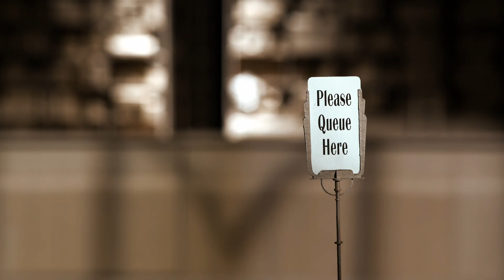2018 TIAF 臺中國際動畫影展｜失物招領 Lost Property Office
《失物招領》Lost Property Office
丹尼爾艾格達 Daniel AGDAG ｜澳洲 Australia ｜ 2017 ｜停格動畫、複合媒材｜ DCP ｜ Color ｜ 10min

2017 墨爾本影展評審團特別獎
2018 奧斯卡最佳動畫短片提名

亞洲首映

各式各樣的失物堆滿車站的失物招領處，老管理員獨自一人管顧，直到他被車站解雇。辛苦半生，如今他也成為失物，但他是否也將如同滿室的物件一般遭棄蒙塵？還是他將巧手打造自己無拘無束的未來呢？

Ed is the sole custodian of the Lost Property Office. In many ways, he's as lost as these items. When losing his job, Ed decides that he's not leaving without taking his life with him.

2018台中國際動畫影展
日期：10月11日（四）～10月16日（二）
地點：台中站前秀泰影城S2館（台中市東區南京路66號4樓）
　　　台中凱擘影城（台中市東區復興路四段186號4樓）
開賣日期：9月21日（五）中午12：00 起
購票方式：請上ibon售票系統查詢